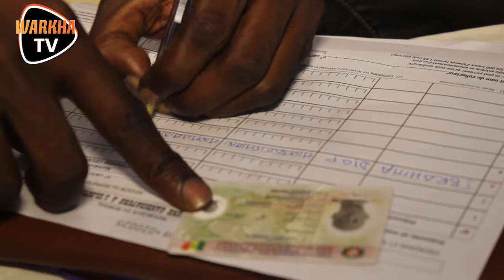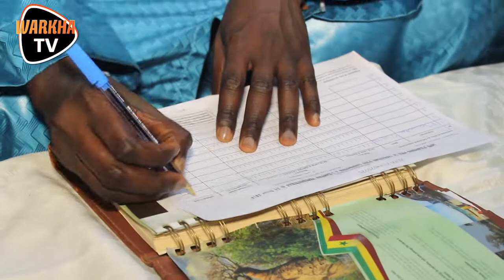La campagne de parrainage du candidat Mamadou Gueye lancée à pikine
warkhaTV : la chaîné qui nous Rapproche !